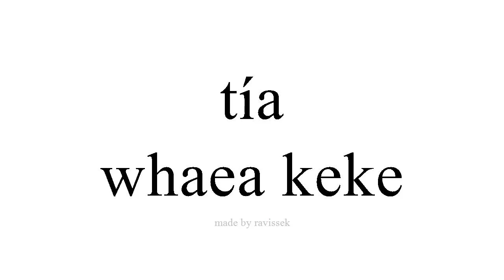Ako Spanish whaea keke